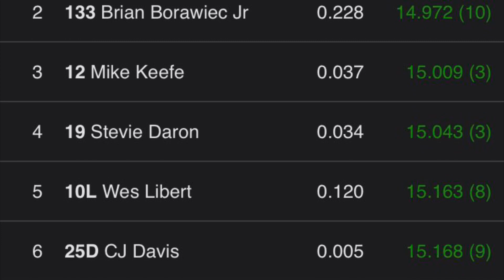270 Micro Feature - Good’s Raceway - 4/29/23